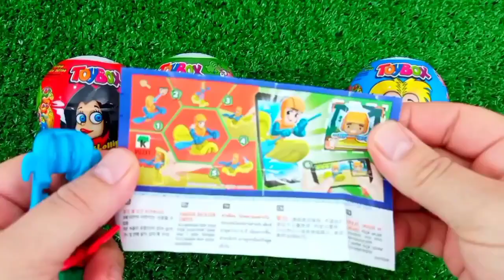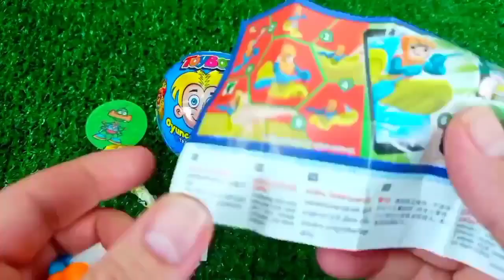Satisfying, Candy Unboxing video, Asmr Lollipops and Sweets ASMR Opening - Yummy Rainbow Lollipop